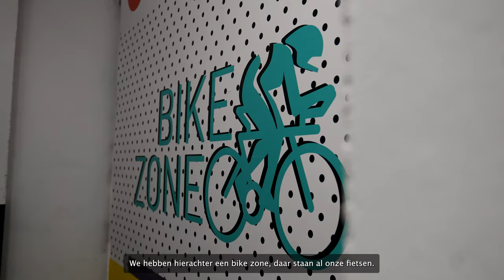Calpe Pro Experience Libéma Profcycling